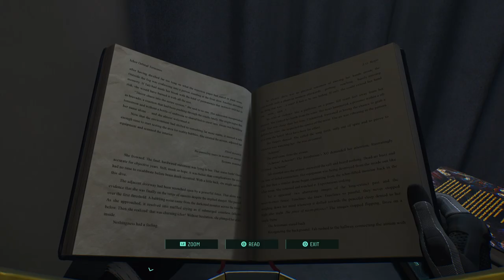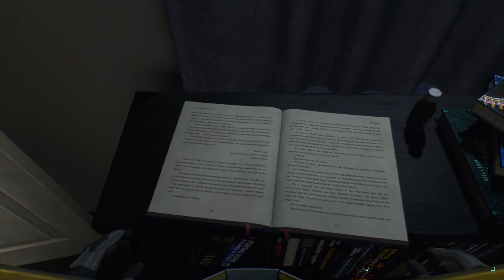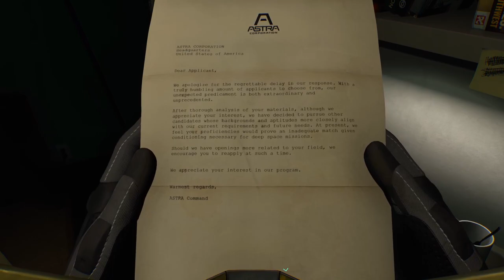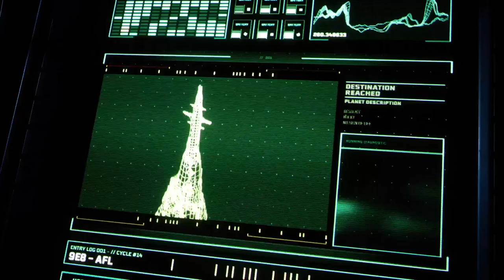Returnal LiveStream - Episode 4